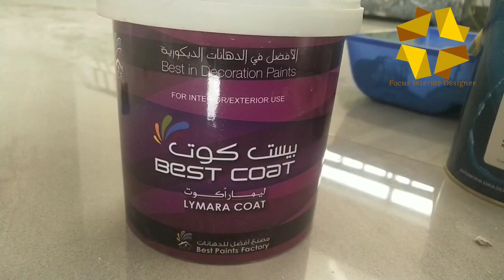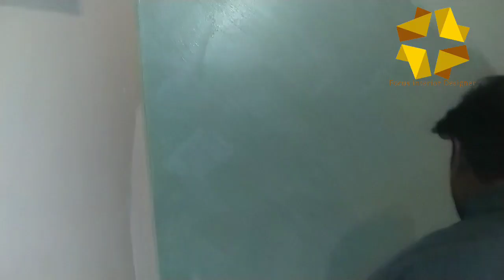New painting designing limara